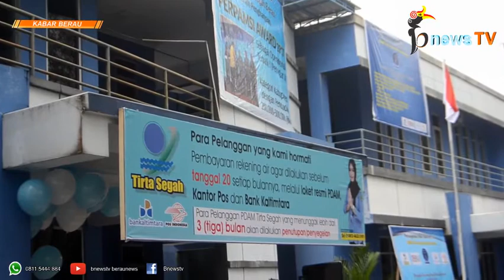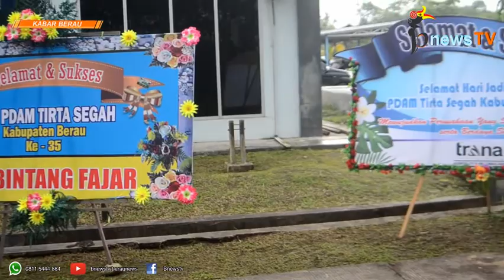HUT Ke 35, PDAM Tirta Segah Launching Aplikasi Komplain Pelanggan